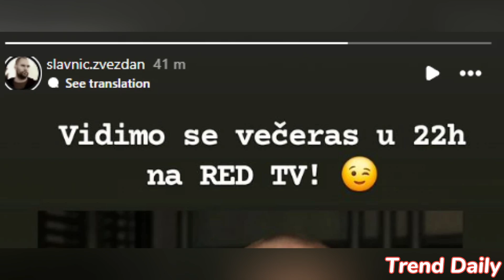ZVEZDAN SLAVNIĆ POTVRDIO ULAZAK! Anđelu Đuričić večeras čeka pravi PAKAO